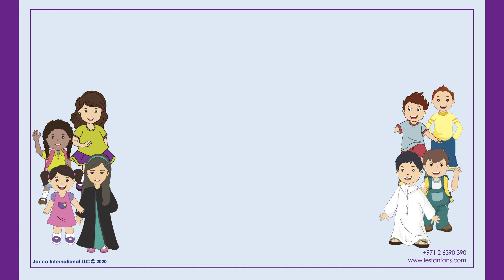LEs Escargot THURSDAY CRAFT JUNE WK1